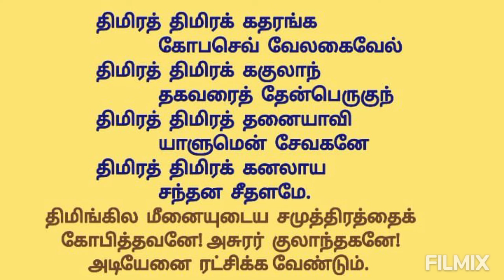கந்தர் அந்தாதி | பாடல் - 7 | திமிரத் திமிரக் | மூலமும் உரையும் | Kandhar Andhadhi